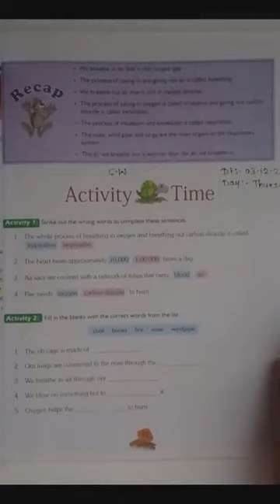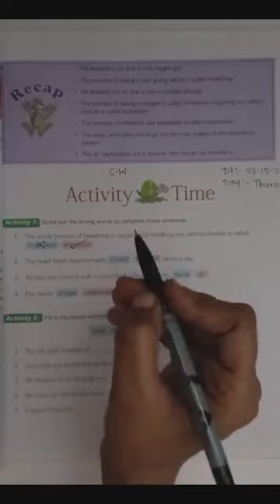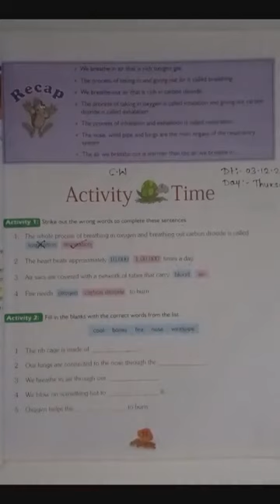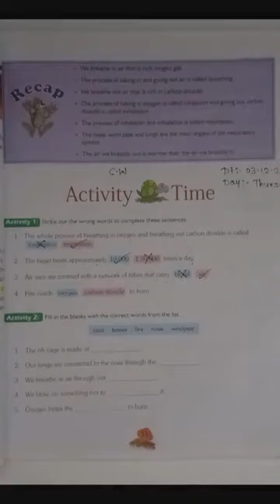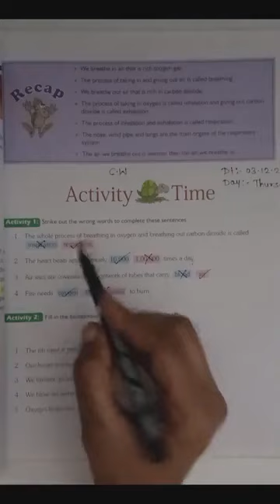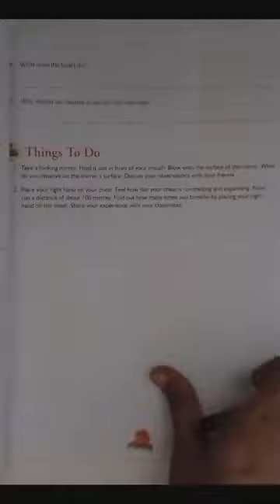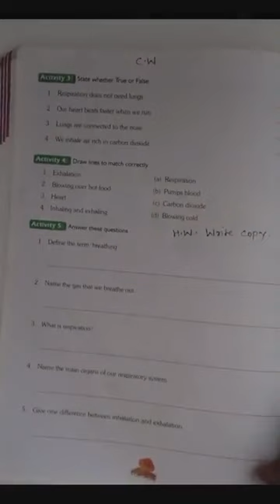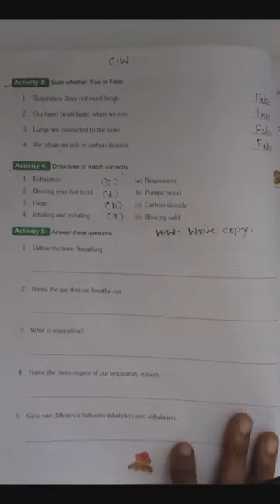Std-5th Sub-Science Unit-2 Our body and its function Ch-7 Blow Hot and Blow Cold, Part-4